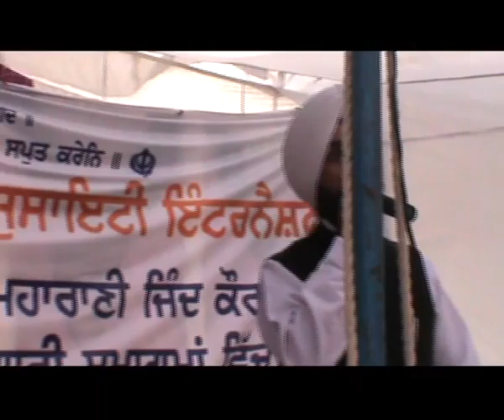Laid Foundation Stone of Maharani Jind Kaur Khalsa school By SGNDSSI, USA - Part 2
Laid foundation stone of Maharani Jind Kaur Khalsa school by prominent figures of Sikh religion, including Jatthedar Giani Joginder Singh Vedanti Ji, Panj Pyare from Darbar Sahib, Amritsar Sahib, Giani Jagtar Singh Ji Head Granthi of Harmandar Sahib, Jatthedar Baba Avatar Singh Ji of Bhai Bidhi Chand family, Sur Singh wale back in Oct 2014.